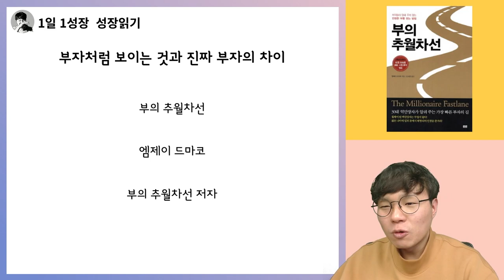부자처럼 보이려고 노력할수록 더 가난해지는 이유 I 부의 추월차선 3